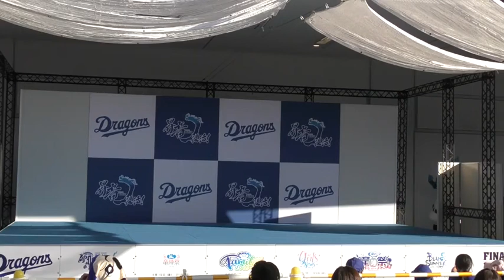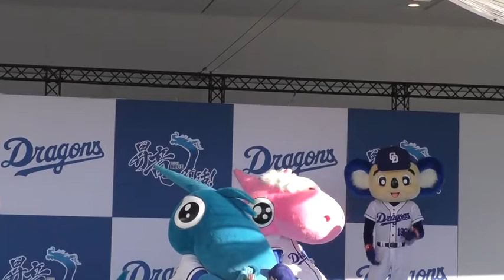19/09/19 FINALシリーズ2019-2：D-STAGE：シャオロン、パオロン、ドアラのマスコットバラエティーステージ2019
司会はチアドラゴンズ2019 PIASUちゃん、AYAMIちゃん
マスコットバラエティーステージ2019です